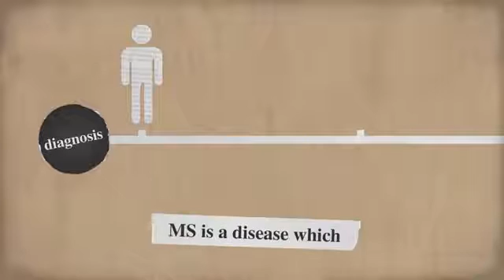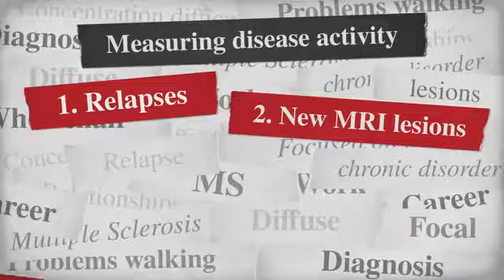آثار التصلب اللويحي MS مترجم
آثار التصلب المتعدد
التصلب العصبي المتعدد أو MS
هو مرض مزمن يصيب الجهاز العصبي, يؤثر على وظائف المخ والأعصاب البصرية و الحبل الشوكي, وهو مرض مزمن يؤثر على 2.3 مليون شخص حول العالم ومع 70% من الأشخاص الذي تم تشخيصهم بالمرض يتفاوت أعمارهم مابين 20 و 40
وهو في الوقت الذي يحتاج المريض ان يركز على عائلته ووظيفته. الأضرار الذي يسببه التصلب العصبي المتعدد ينتج عنه خسارة كبيرة من امور عدة والذي يؤثر على الشخص من جميع النواحي مع مرور الزمن.

(الصعوبة في التركيز, مشاكل في الذاكرة, مشاكل في المشي, مشاكل في الحركة و التوازن)
مما ستؤثر على جميع جوانب الحياة الخاصة والعملية

العلاج المبكر مهم جدا حيث أن التصلب اللويحي مرض يتطور مع مرور الزمن, فقط حوالي 50% من الناس المصابين بالتصلب اللويحي يكونون على رأس العمل بعد 10 سنوات من التشخيص بالمرض

دعونا نلقي نظرة أقرب لنوعين من الأضرار التي تسببها التصلب اللويحي , فالأضرار قد تكون بؤري, وهي ناتجة من خلايا دم بيضاء ملتهبة متجهة الى مناطق محددة في الدماغ , أو قد يكون أضرار منتشر, وهو التهاب منتشر حول الدماغ. الضرر المنتشر قد يبدأ مبكرا مع التصلب اللويحي وغالبا يستمر دون ان يكتشف.
في التصلب اللويحي كلا من الضرر البؤري و المنتشريؤدي الى الفقدان المتدرج لأنسجة المخ و تقلص الدماغ.

هنالك 4 مفاتيح لقياس نشاط التصلب اللويحي:
1. عدد الإنتكاسات التي يصاب بها المرض
2. عدد الأضرار الجديدة التي تظهر بعد عمل اشعة الرنين المغناطيسية
3.نسبة تقلص الدماغ
4.مدى تطور العجز الجسدي

لكن المرضى يستطيعو ان يعملو سويا مع دكتورهم والفريق الطبي للتحكم بالتصلب اللويحي
حتى يستمرو المرضر في عمل الأمور التي يستمتعو بها لمدة اطول.

ابحث للمزيد عن كيفية العيش مع التصلب اللويحي